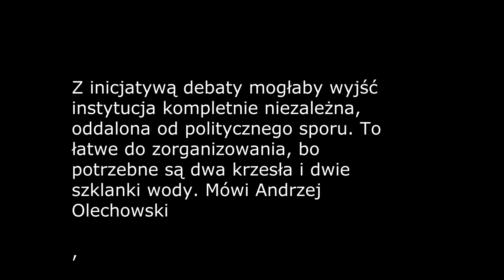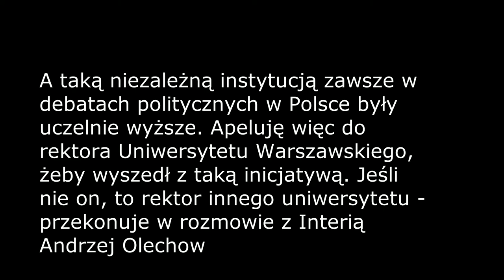Andrzej Olechowski o debacie przedwyborczej